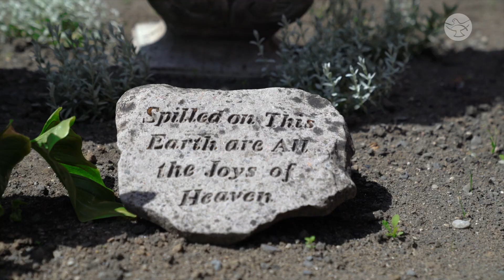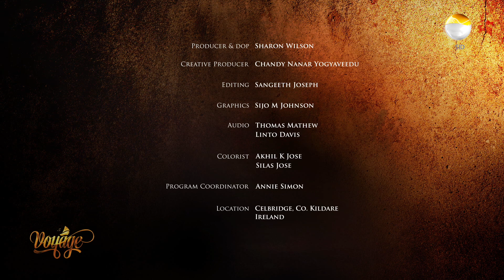John Chapter 16 E | Bible Study with Frances Hogan | Voyage: A Journey through the Gospel of John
“The Father’s glory is tied to that of the Son.” Scripture Scholar, Frances Hogan, continues to explain the events of the Gospel of John.